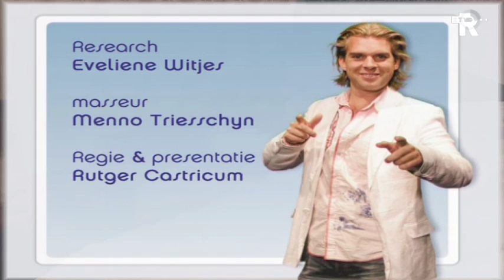Rutger Leert Stappen 6: Dansschool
Rutger op dansles met ouwetjes.